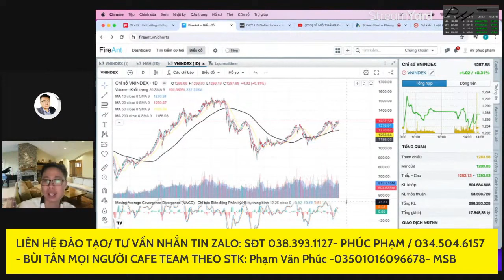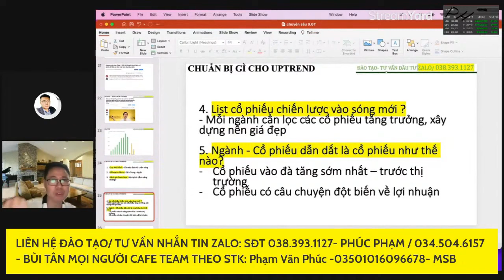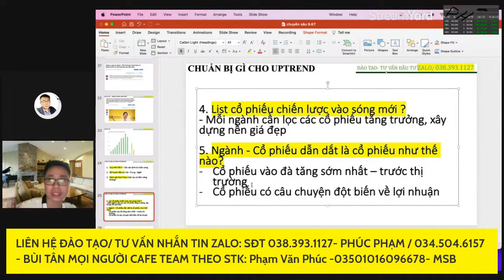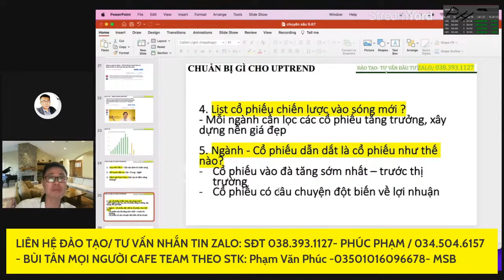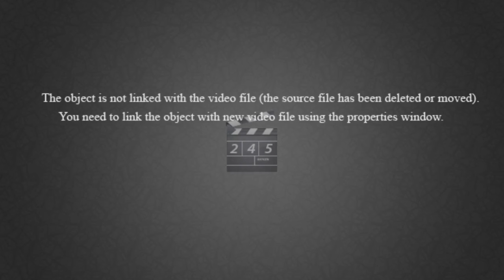6 BƯỚC CƠ BẢN CẦN CHUẨN BỊ CHO 1 SÓNG ĐẠI UPTREND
6 BƯỚC CƠ BẢN CẦN CHUẨN BỊ CHO 1 SÓNG ĐẠI UPTREND
ROOM FREE DÀNH CHO CỘNG ĐỒNG:
ROOM ĐÓN SÓNG LỚN 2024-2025 MIRACLE INVEST :

NẾU ANH CHỊ CHƯA ĐƯỢC DUYỆT VUI LÒNG INBOX ZALO/ SĐT : 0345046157- MR TÂN

🔥 Room KH víp (Mở tài khoản gắn ID hoặc đóng phí)

🔥 Đăng kí khóa học '' Đầu tư thực chiến cùng Miracle Invest ''

Ngoài ra để thường xuyên update thông tin phân tích cổ phiếu chuyên sâu của nhóm anh chị có thể like và follow các kênh sau của miracle team :
🔥 fanpage facebook :

 / gpslabanchun

Quan điểm mua bán ở Video là góc nhìn của cá nhân và ch��ng tôi không chịu trách nhiệm với quyết định đầu tư đúng/sai của quý nhà đầu tư. Chúc các bạn gặt hái thành công từ thị trường chứng khoán.